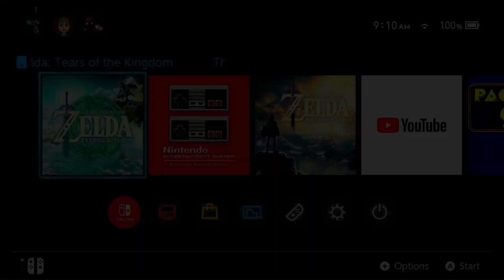The Korok's Big Backpack | Tears of the Kingdom Part 6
My brane was a bit coked up during the making of this, and quite a few of the early episodes, so um. please just take technical and biological malfeasance as part of the experience... sorry